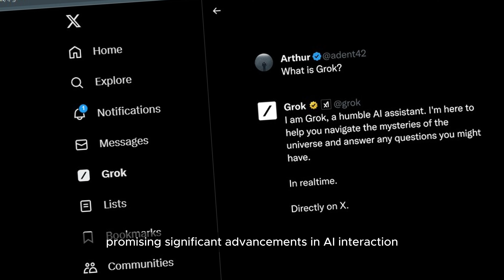Elon Musk Calls OpenAI's GPT-4o 'Cringe-Worthy' Amid Rivalry with xAI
In this video, we delve into Elon Musk's recent critique of OpenAI's latest AI model, GPT-4o, which he described as 'cringe-worthy.' We explore the features of GPT-4o, including its advanced voice and vision capabilities, and its role as a digital assistant. The video also touches on Musk's ongoing criticisms of OpenAI, his departure from the company in 2018, and the launch of his own AI venture, xAI. Learn about xAI's innovative chatbot, Grok, and the competitive landscape shaping the future of artificial intelligence.